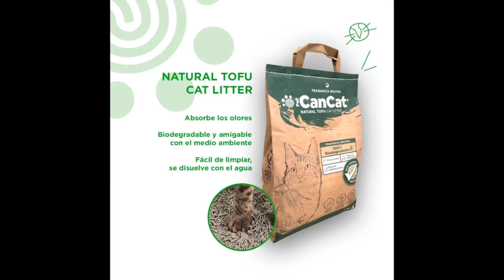José María Montorfano Socio Gerente de CANCAT Generadores Tv